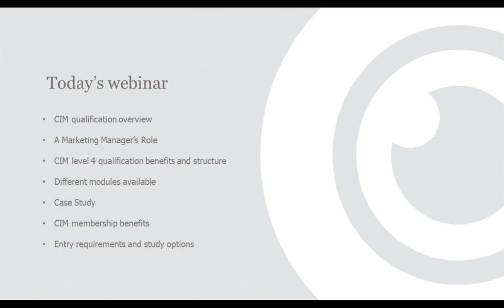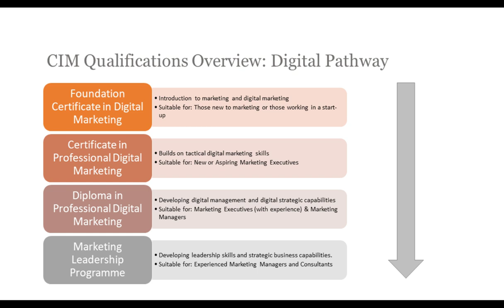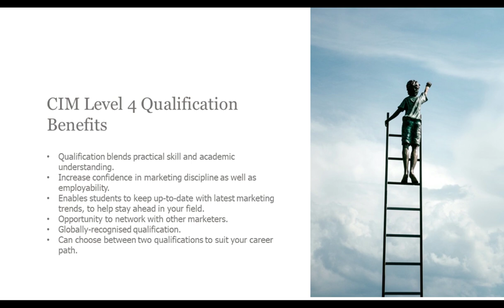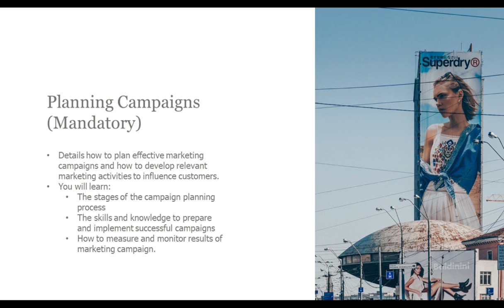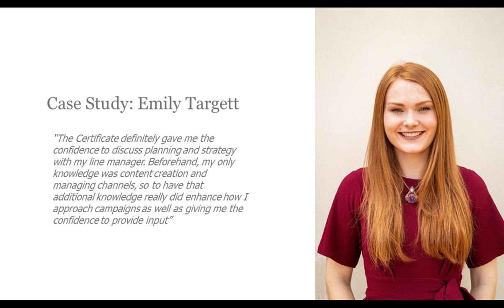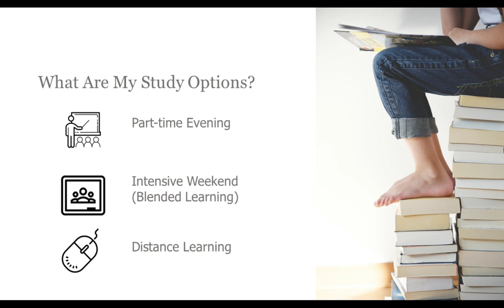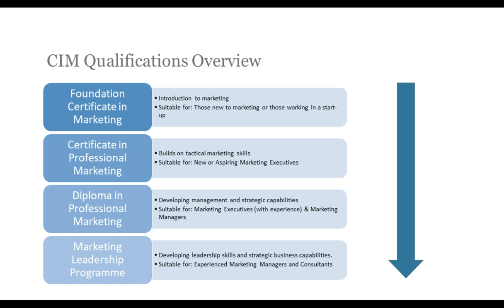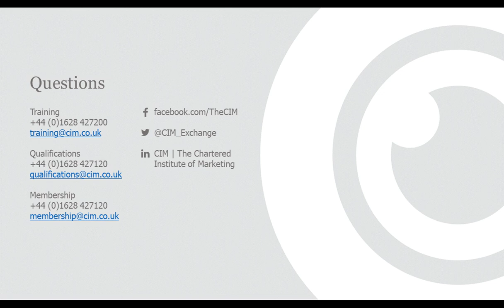Your next step towards becoming a marketing manager: CIM Qualifications webinar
Are you an aspiring marketing manager? In this CIMQualificationswebinar, find out how CIM Certificate in Professional (Digital) Marketing can support and supercharge your career towards marketing management.

This webinar will:

* Tell you all you need to know revised Certificate in Professional Marketing syllabus and the exciting updated modules now available
* Explore how the qualification can benefit you and support your career progression in marketing
* Show you how CIM can support you as a marketer into the future
* Explain the study options available to you.

This webinar was broadcast live on 25 September 2019 and was presented by Red Barrington, Chartered Marketer and Senior tutor at Oxford College of Marketing.